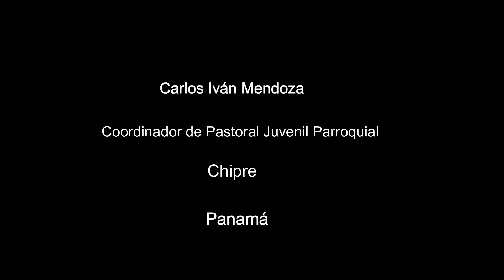Christus Vivit: Capítulo 2, Numero 41– Carlos Iván Mendoza, Honduras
Carlos Iván Mendoza, Coordinador de Pastoral Juvenil Parroquial, Chipre, Panamá

41. Si bien hay jóvenes que disfrutan cuando ven una Iglesia que se manifiesta humildemente segura de sus dones y también capaz de ejercer una crítica leal y fraterna, otros jóvenes reclaman una Iglesia que escuche más, que no se la pase condenando al mundo. No quieren ver a una Iglesia callada y tímida, pero tampoco que esté siempre en guerra por dos o tres temas que la obsesionan. Para ser creíble ante los jóvenes, a veces necesita recuperar la humildad y sencillamente escuchar, reconocer en lo que dicen los demás alguna luz que la ayude a descubrir mejor el Evangelio. Una Iglesia a la defensiva, que pierde la humildad, que deja de escuchar, que no permite que la cuestionen, pierde la juventud y se convierte en un museo. ¿Cómo podrá acoger de esa manera los sueños de los jóvenes? Aunque tenga la verdad del Evangelio, eso no significa que la haya comprendido plenamente; más bien tiene que crecer siempre en la comprensión de ese tesoro inagotable[16].